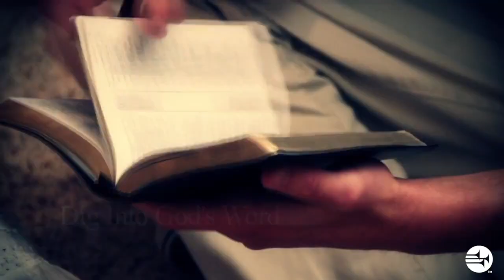Cottage meeting Promo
Zezi finn kit zot, bann la finn touy li, zot pe mars tousel.
Dan teneb sime Emais, enn etranze mars ar zot.
Li dialog ar zot, li manz ar zot, li konvink zot:
ZEZI VIVANT! Tristess vinn lazwa, teneb disparet lalimier aparet.
Zot Met ti vivan. Zezi kapav! Lamor perdi lafas. Zezi gagn par lagras!
Enn de zour plitar; La sagrin ti lor leker, kestion ti rampli latet.
Zezi pe kit zot, li pe al bien lwin. Ki zot pou fer?
Larm desan lor lazou, dan leciel Zezi monte, Enn vid rampli leker.
De mesaze aparet, zot mesaz en bref:
OUNN TANDE ?
ZEZI KAPAV !!!